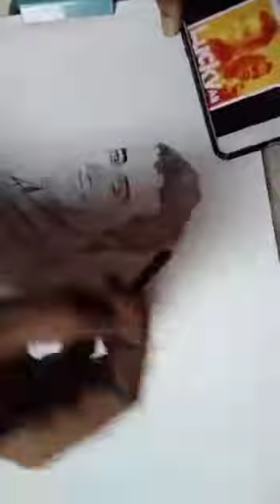LUCKY ALI SKETCH.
*Personal:
Maqsood Mahmood Ali (born 19 September 1958), better known as Lucky Ali, is an Indian singer, songwriter and actor. With several popular singles and albums, he emerged as a significant figure of Indipop during the 1990s.
Ali is the second of the nine children of Bollywood actor, Mehmood Ali. His mother Mahelaka, was part Bengali and part Pashtun, and the sister of 1960s Indian actress Meena Kumari.

*ALBUMS:
Best known for his music, singing and acting, Ali has also bred horses, worked on an oil rig off the coast of Pondicherry in South India, cleaned and sold carpets and is a farmer with a strong opinion on organic methods in farming.

 It stayed on the MTV Asia Charts in the top three for 60 weeks. The song "O Sanam" from Sunoh launched his career. It was also nominated at the 1997 MTV Video Music Awards.

Ali became known for his distinctive music style and also for his untrained voice - elements that helped him emerge as a leading figure in Indipop during the period.[9][10] His third and fourth albums were Aks and Kabhi Aisa Lagta Hai, both of which were reasonably successful. He is also known for contributing the song "Anjaani Raahon Mein" to the album Meri Jaan Hindustan, which commemorated 50 years of Indian independence in the year 1997. The video was directed by Mani Shankar, and features him as a young rural man working in a foreign country, with a longing to go back home, and his joy of actually returning to a place he loved. When asked about the video, he once said "The video of 'Anjaani Raahon Mein' was a beautiful story in itself. It was done straight from the heart and it is very special to me".

*BOLLYWOOD CAREER:
Ali debuted in Bollywood with the song "Nasha Nasha" in the movie Dushman Duniya Ka. After that he sung “Ek Pal Ka Jeena” and "Na Tum Jaano Na Hum", featured in Kaho Naa... Pyaar Hai (2000). He received the 2001 Filmfare Award for Best Male Playback Singer for "Ek Pal Ka Jeena" song. He was nominated for the Best Playback Singer Male for "Aa Bhi Jaa", featured in Sur in the 48th Filmfare Awards, but lost to Sonu Nigam. He has lent his voice to films such as Sur (2003), Bachna Ae Haseeno (2008), Anjaana Anjaani (2010) and Tamasha (2015).

Living Legend  SInger: Lucky Ali .

Artist Credit: Tarun.

I hope u guys dont forgot this Legend. Sir music stays forever in our hearts.

I hope u guys like the video. Please dont forget to press the right button .Please comment share .

Your support always big for me. See you guys soon.